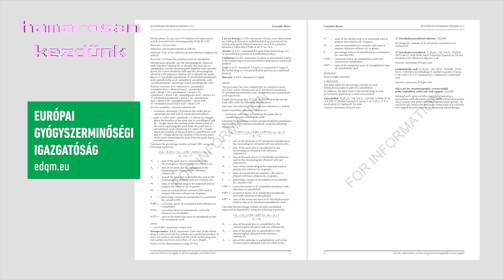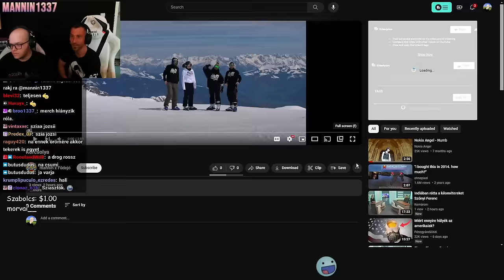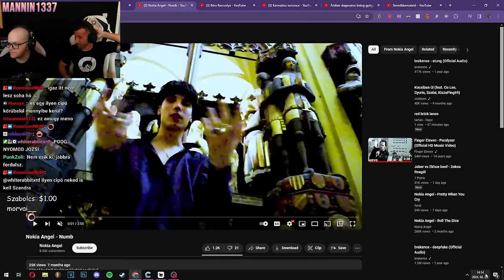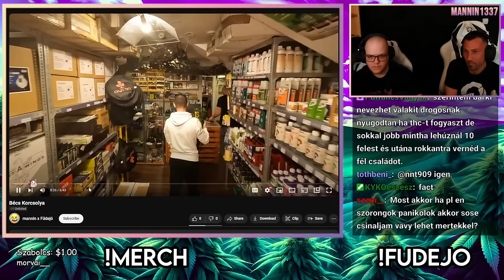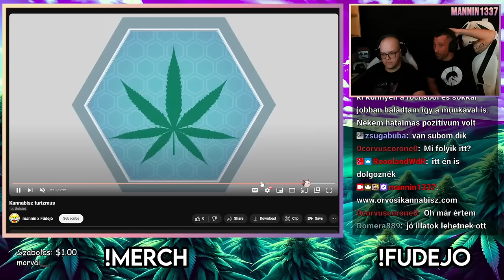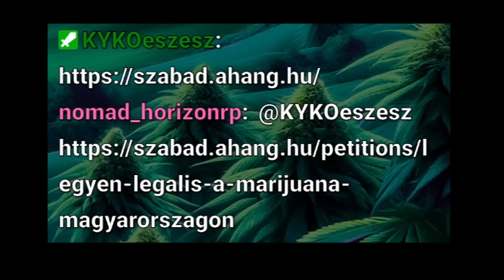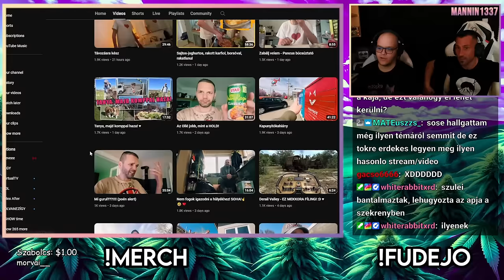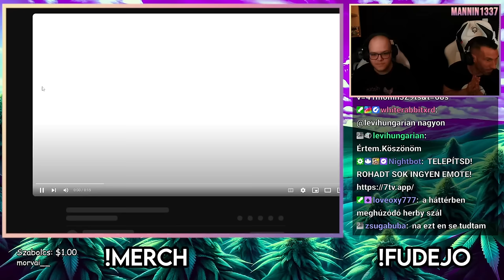Emberek életét menti meg, itthon mégis ILLEGÁLIS 🍀 Vendég: Márkus József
Ez a videó edukációs és szórakoztató jelleggel készült, és célja, hogy beszélgetést generáljon a kannabisz témakörében, különös tekintettel annak orvosi használatára és a magyarországi jogi helyzetre.

Hangsúlyozzuk, hogy a videóban megosztott információk NEM minősülnek egészségügyi tanácsadásnak!

Felhívjuk a figyelmet arra, hogy a kannabisz termékek használata, különösen fiatalkorúak számára, komoly egészségügyi kockázatokat rejt magában és Magyarországon illegális.

A videónak nem célja a kábítószerhasználatra ösztönzés semmilyen formában.

Célunk, hogy tájékoztatást nyújtsunk, és elősegítsük az informált párbeszédet a kannabisz orvosi használatának lehetőségeiről, jogi kereteiről, valamint annak körüli vitákról Magyarországon. Minden nézőt arra bátorítunk, hogy tájékozódjon a témában hiteles forrásokból és felelősségteljesen kezelje ezt az érzékeny témát.

Kérjük, nézd meg felelősségteljesen és mutasd meg a szüleidnek/barátaidnak esetleg, ha szerintük a fű olyan, mint a heroin!

☎️ E-mail ► mannin1337[kukac]gmail[pont]com

0:00 Intro
6:13 Kicsoda Józsi?
11:40 Kannabiszról beszélgetés
19:41 Miért nem csinált tartalmat eddig Józsi?
29:41 Nézői kérdések (Benzo letétel, HHC, CBD kétségek)
34:08 Milyen munkalehetőségeket adna a kannabisz?
37:13 Halált jósoltak neki, de a THC megmentette őt
58:09 Miért nincs elismerve Magyarországon az orvosi használat?
1:05:33 CBD UNBOXING és beszélgetés (Köszi kenderter.eu)
1:35:57 Józsi beszippantása a HErBY univerzumba
1:39:43 Outro